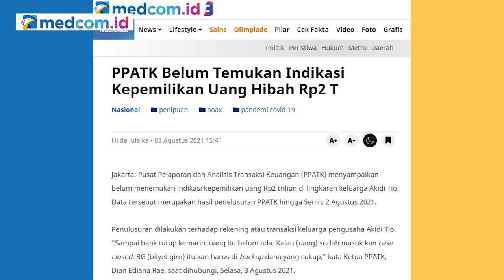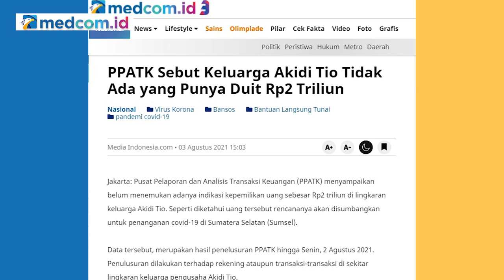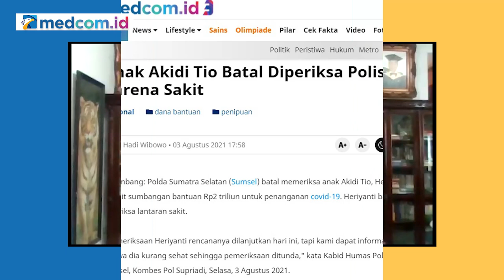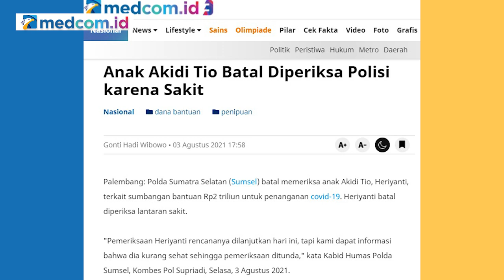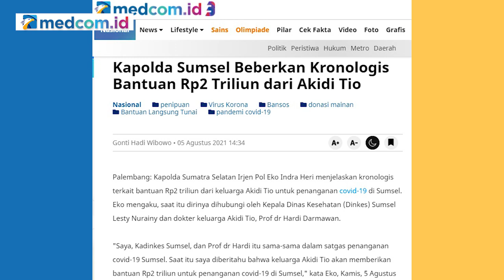Kasus Akidi Tio Bukan Pidana?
Heboh uang sumbangan dari keluarga Akidi Tio menjadi kontroversi, apakah nama-nama yang terkait peristiwa tersebut, layak diproses pidana dan menjadi tersangka. Sebagian menilai, geger Akidi Tio bukanlah kasus pidana, melainkan perdata. Namun sebagian lagi menilai, peristiwa ini memenuhi unsur pasal-pasal pidana.

Kontroversi hukum ini muncul setelah Pusat Pelaporan dan Analisis Transaksi Keuangan (PPATK) yang merupakan lembaga intelijen keuangan turun tangan menyelidiki lantaran adanya kecurigaan dan kejanggalan dari uang Rp2 triliun, yang hingga saat ini masih misteri keberadaannya.

Simak pembahasan lengkapnya di dalam CrosscheckWithIndraMaulana edisi "Kasus Akidi Tio Bukan Pidana?" atau "Geger Saldo Akidi Tio"

Bersama narasumber:
-Asep Iwan Irawan (Mantan Hakim)
-Abdul Fickar Hadjar (Pakar Hukum Pidana)
-Dian Ediana Rae (Kepala PPATK)